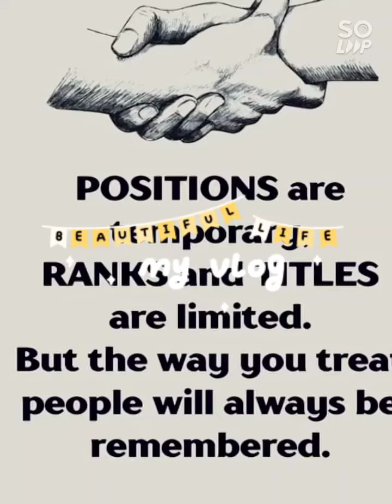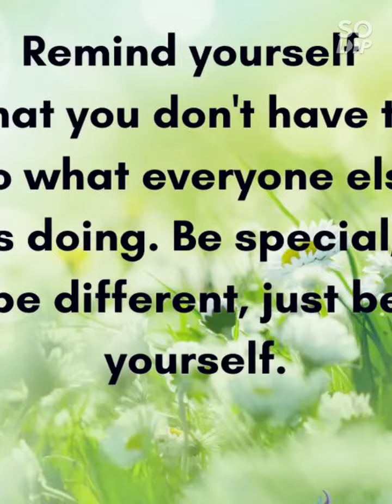Respected colleagues & senior staff of Sir Syed college Campus2 Wah Cantt. Best Leadership of Youth.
Everything you deserve is making its way to you. Everything comes to you, in the right moment. Be patient, be grateful.
(Molana Rumi R.A well known quote)
*Sir Ather Adnan Educationist, Counselor and Motivational speaker*, is serving for nation and preparing future effective Leadership.
 *M.Phil in Computer sciences* from *COMSATS University* *Wah Cantt Pakistan.* Certified LMS *(Leadership and Management) professional*.
👉Two times *Letters of appreciation* from *YouTube*  in 2020, 2021 and 2022 due to spreading *knowledge and wisdom* among students by using his educational channel.
👉Received *5 times Outstanding Teacher Awards from *Chairman POF Wah Cantt* and *7 times Commendation Certificates from SEES management POF Wah Cantt*
👉 Trained more than *7000 students* including teachers and lectures, during *different workshops* in *different organizations*. Such as
Sir Syed Educational Foundation *SSEF Pakistan* Hassan Abdal,
City *Scholar School & College* Taxila branch. *Sir Syed college Campus2* ICT teachers training workshops etc
Regards
*Ather Adnan*
*👉Head of Computer Sciences Deptt* M.S(C.S)
*👉Head of Examination Deptt.* LMC certified.